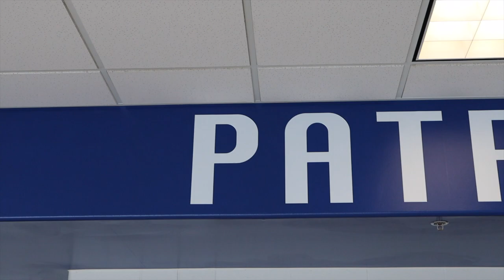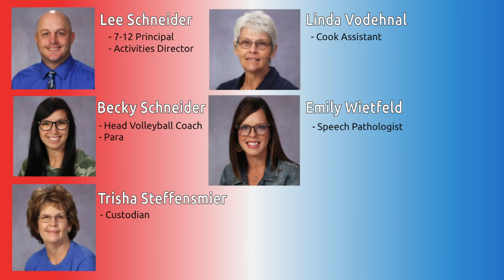Clarkson Public Schools Promotional Video- 2021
Promotional video for Clarkson Public Schools in Clarkson Nebraska.